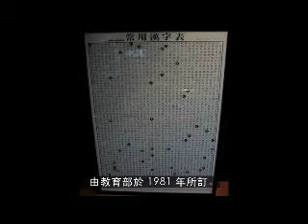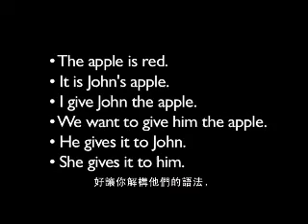Tim Ferriss Listening Part 3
audio/video for listening HW